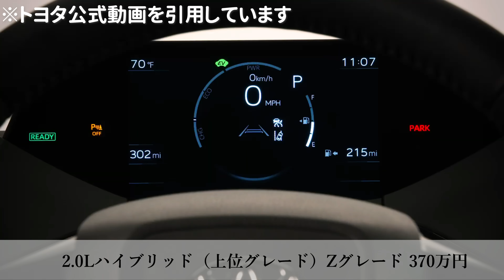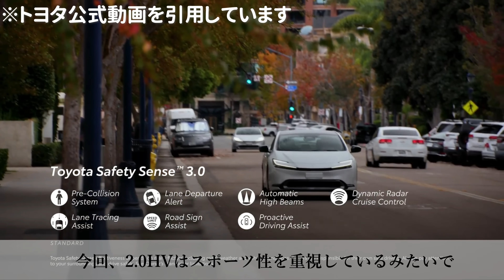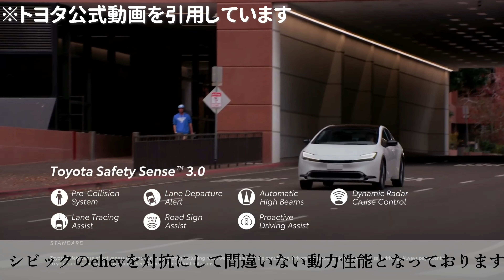【日本仕様！速報】トヨタ 新型プリウス車両価格が判明！大公開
新型プリウス3月納車予定😊

1月下旬にはCX-60 が納車予定なので
待ち遠しい～